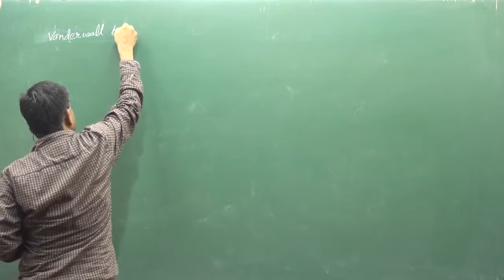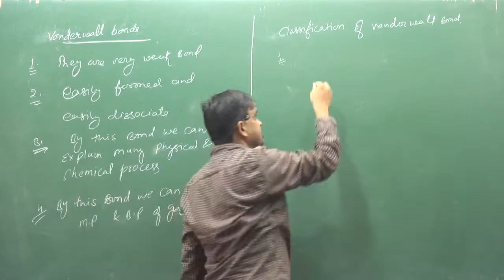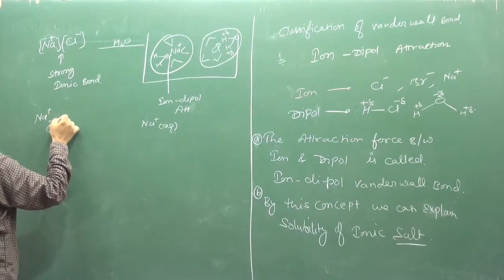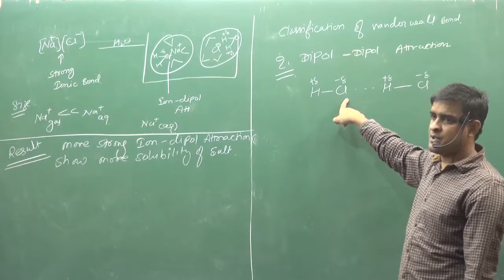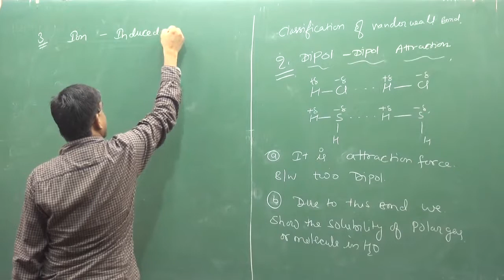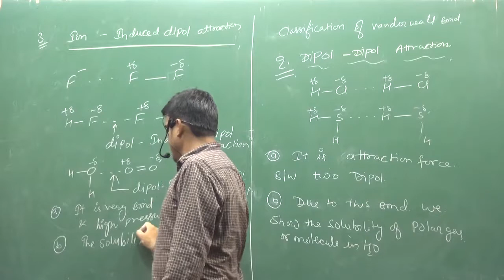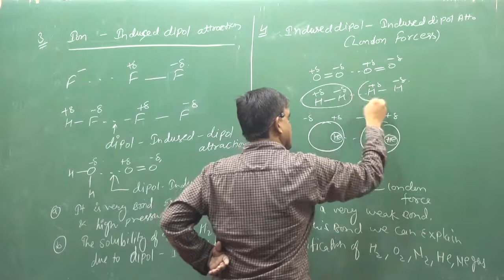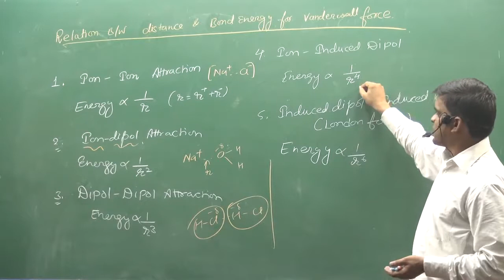26 Vanderwall Bond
Vanderwall Bond